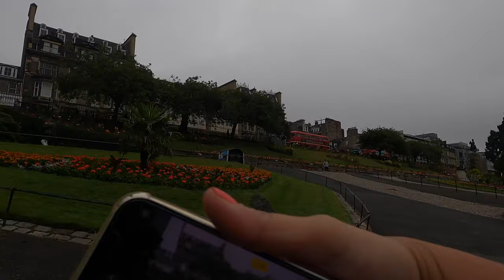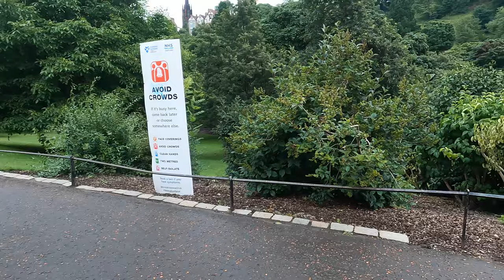[4K] Edinburgh walk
Victoria Street, Royal Mile, Princess Street Gardens walk.